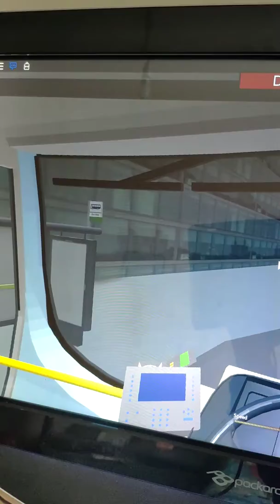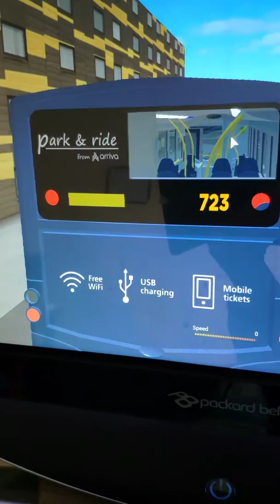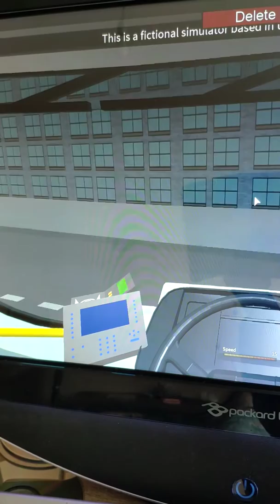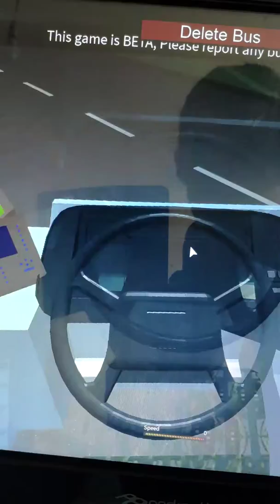Wright eclipse on Roblox